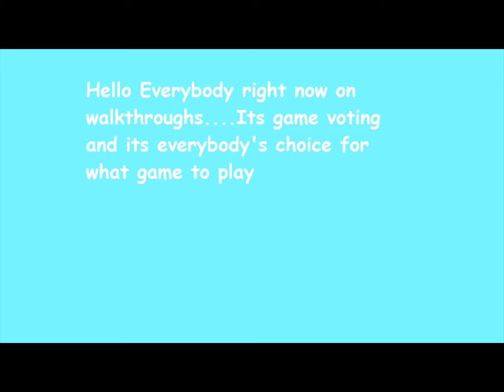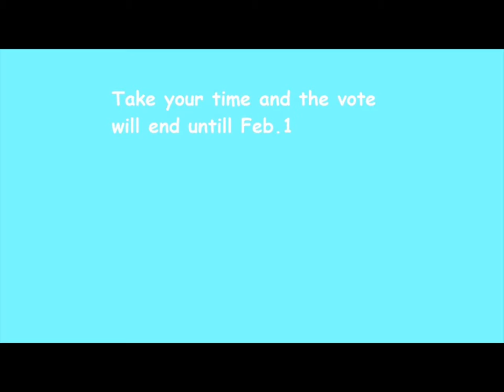Game voting Wii games [CLOSED]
Its time to pick a game to vote and the most votes I get to play it and you realized that you can vote more than once